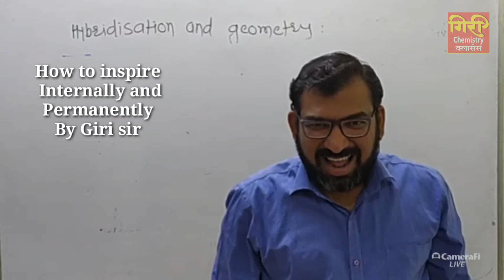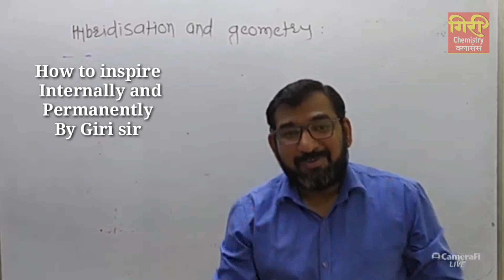It's Amazing... Inspiration in One word ..,What is it?